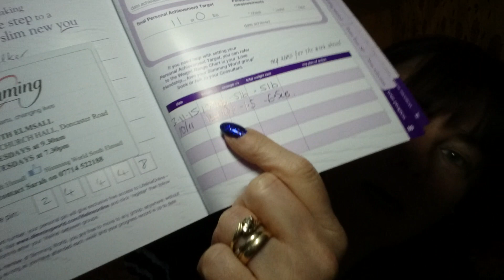Slimming World Update Week 3!